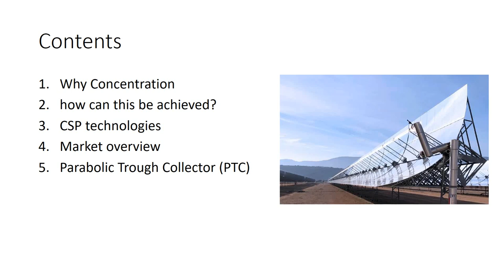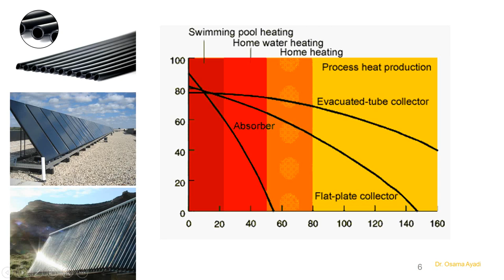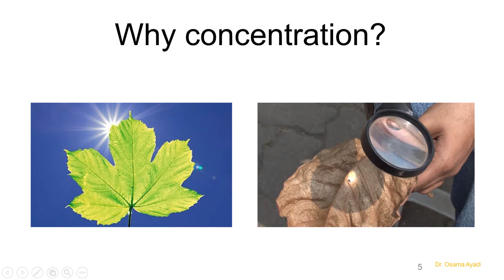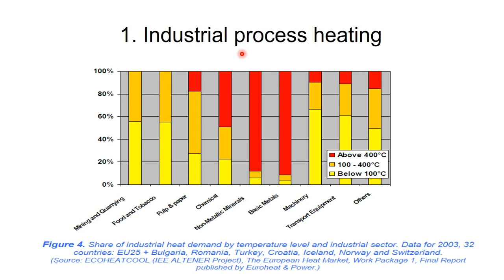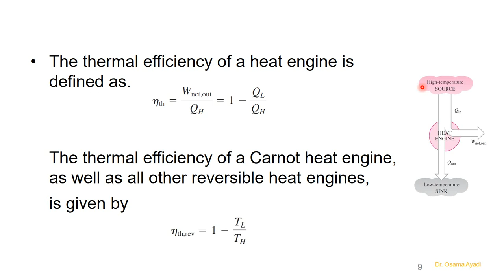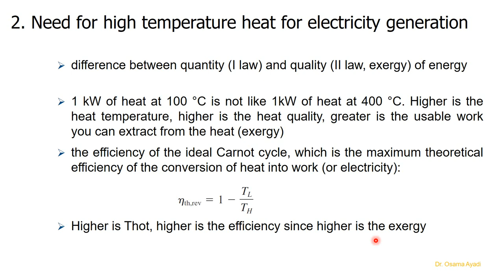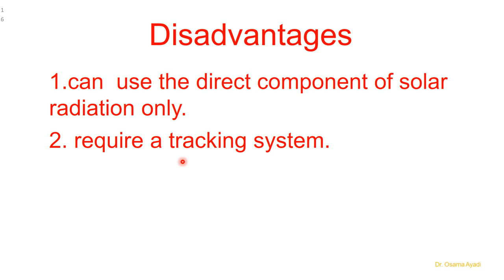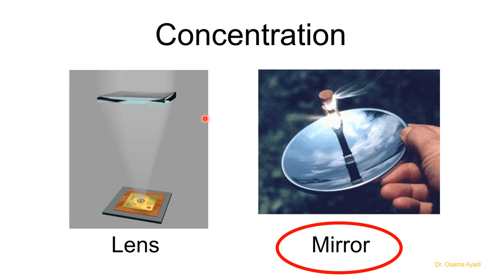Parabolic Trough Collector PTC (1/4)